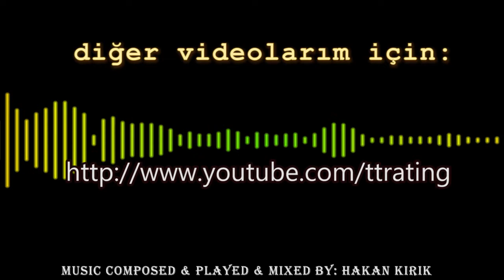147.TT-Rating Turnuvası - Masa Tenisi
Ali Ulvi İŞLER -
Kıvanç YİĞİT
- lig B maçı -